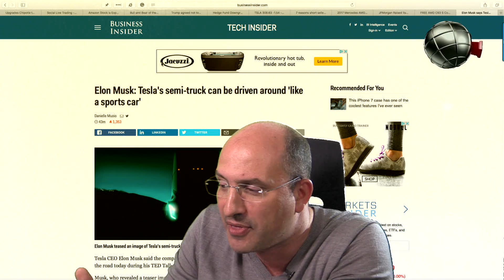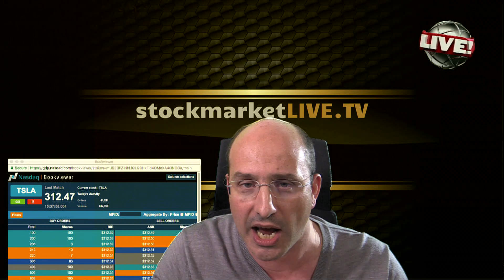Tesla's Musk Most Revolutionary Product Ever Semi-Truck is a SPORT's Car